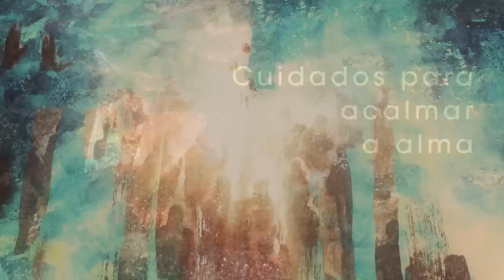Homilia Diária - Sábado da Oitava de Natal.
Os evangelistas previne os cristão contra os antagonistas de Cristo surgidos no interior da própria comuniidade .Dolorosa realidade, mas também ocasião para testemunhar a fé assumida no batismo.